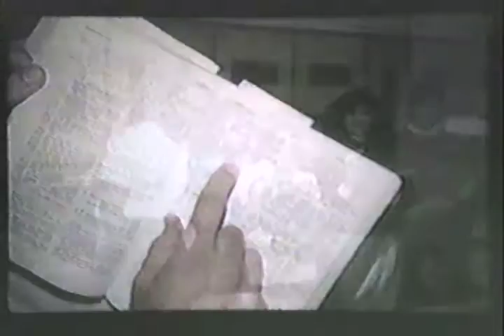Denton Bible Church, Servants and Witnesses, Part 1 of 2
This is a slideshow of the college group at Denton Bible Church in 1990.